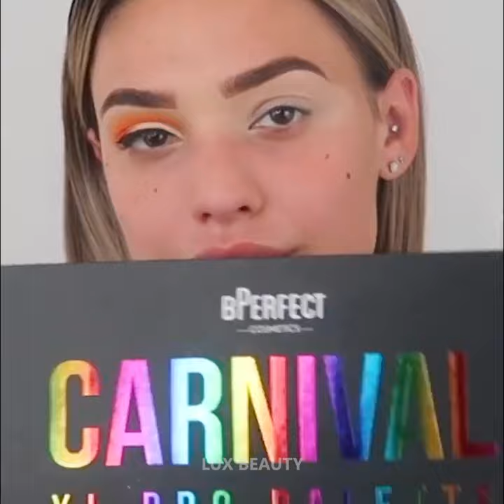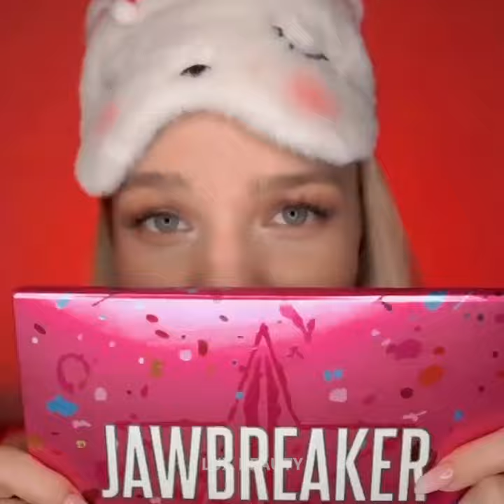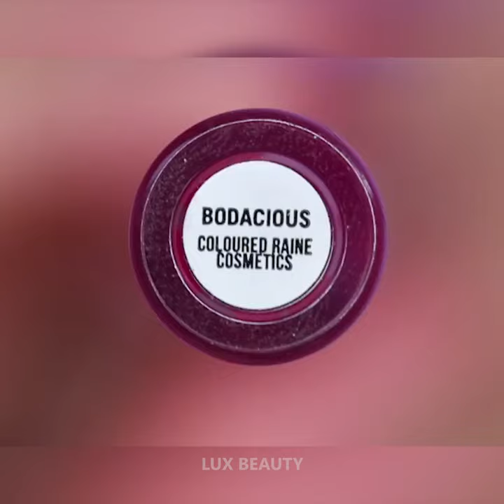How To Make Your Lips Look Bigger Naturally 💄 Lipstick Tutorial By Lux Beauty 💖